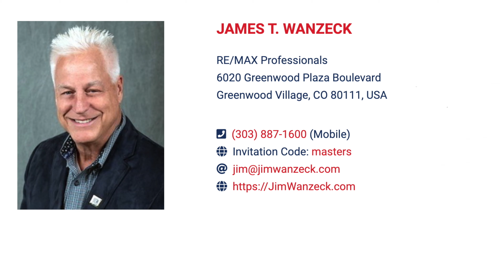Only 2 Lots Left! Build Your Dream Home with Stunning Pikes Peak Views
There are only 2 lots left. Build your dream home! Country living in Colorado offers a captivating blend of natural beauty and rustic charm and the countyside presents a picturesque tableau of rolling hills and expansive meadows. The air is crisp and invigorating. Living amidst this seren location provides a respite from the bustle of urban life. The communities that thrive in Colorado's rural areas are often close-knit, fostering a strong sesnse of camaraderie and a shared appreciation for outdoor activities. With its sun-drenched days and star studded knights, country living offers a chance to embrace the tranquility of nature while forging connections that celectrate a simpler, more authentic way of life. A well would need to be drilled and electricity connected. Propane gas